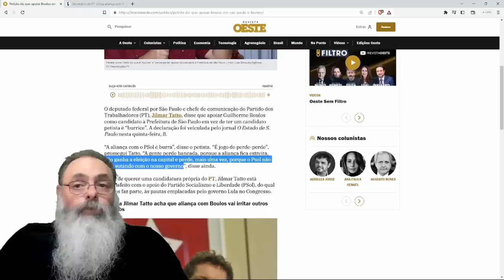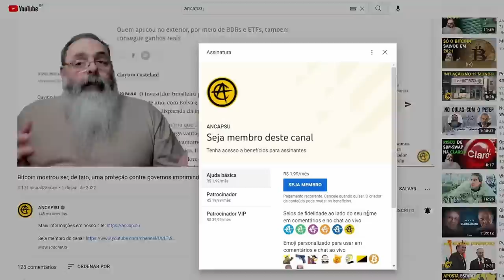BOULOS é o CANDIDATO do PT para PREFEITURA de SÃO PAULO, mas PARTIDO se PREPARA para TRAIR